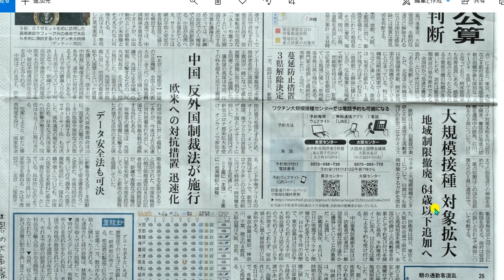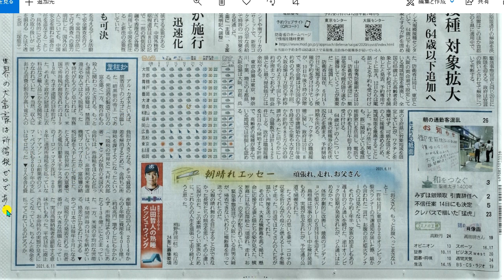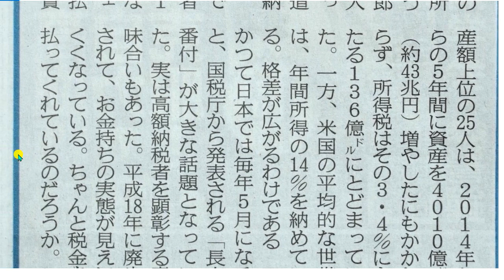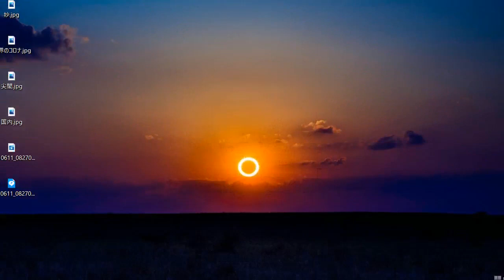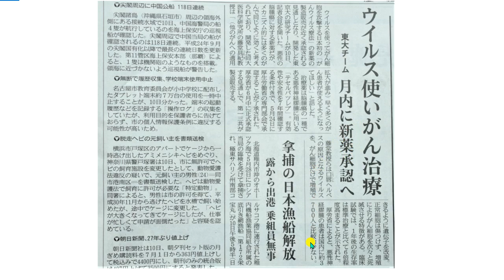世界の大富豪の所得はゼロである。2021年06月11日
サブチャンネル中国語の聞き取りにどうぞ。6月11日(金曜日）

　辛坊治郎さん太平洋横断チャレンジ中！リアルタイムの現在地。
産経新聞の産経妙コラムを音読。産経妙